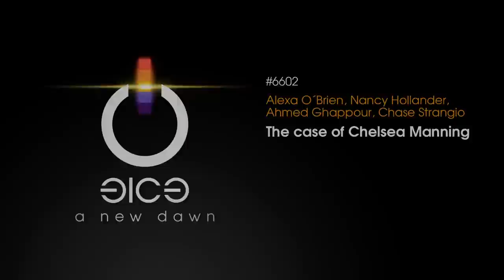The case of Chelsea Manning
A discussion with U.S. Army private Chelsea Manning's attorneys Nanny Hollander, Ahmed Ghappour, and Chase Strangio.
Moderated by journalist Alexa O'Brien.

Alexa O´Brien, Nancy Hollander, Ahmed Ghappour, Chase Strangio